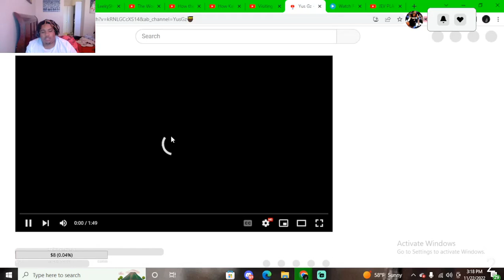KAY FLOCK DISS??? Yus Gz - TAKING THAT RISK | REACTION!!!!